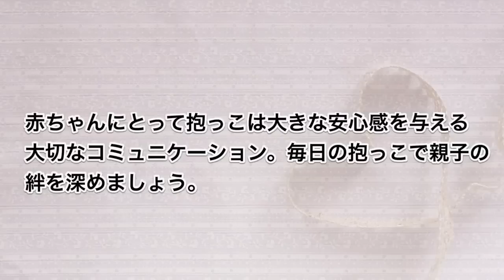赤ちゃんが安心する！横抱きをマスター♪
首が座ってない新生児からできる横抱っこ♪お母さんのお腹の中に居る時のような安心感や、赤ちゃんとのコミュニケーションを楽しんでください☆横抱きの抱っこ紐も人気なので是非、抱っこひもも使ってみてください♪

この動画の関連情報　「抱っこひも」について